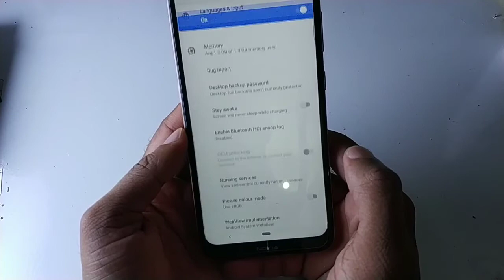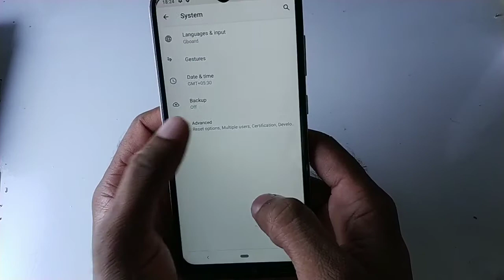Nokia 2.3 (TA-1209) How to Enable USB Debugging | GSMAN ASHIQUE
Nokia 2.3 Enable Developer option